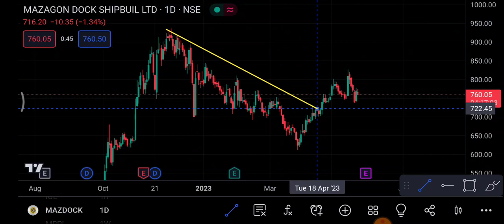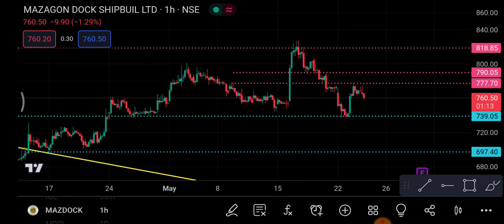Mazdock 25 May | Mazdock Share latest news | Mazdock Share price today news